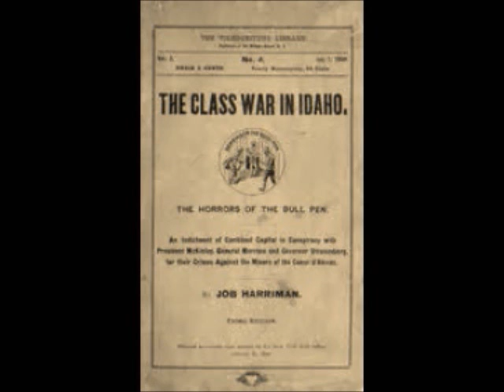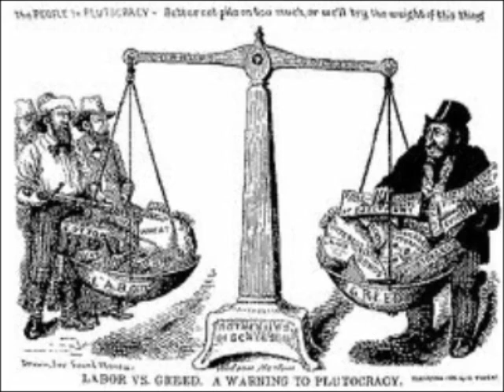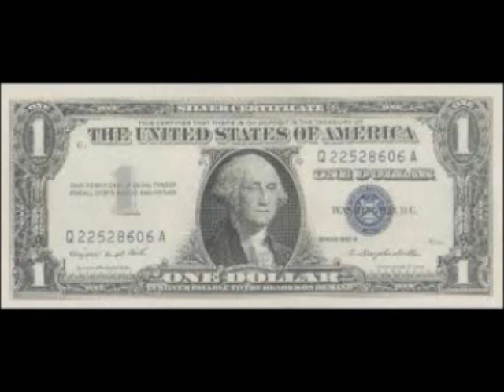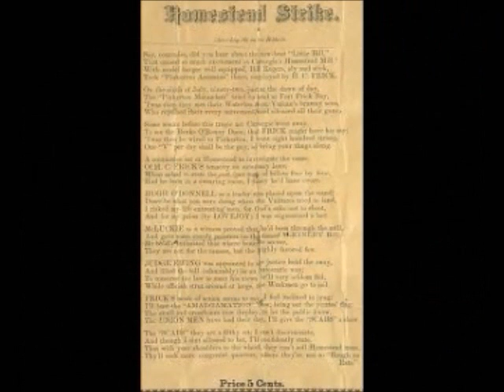My Movie1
Jenna Dixon